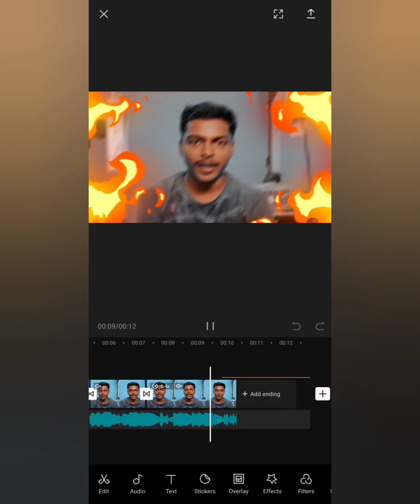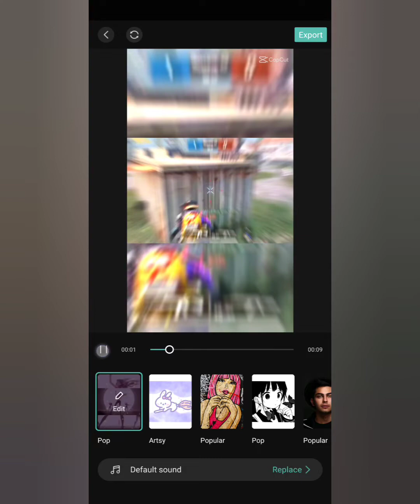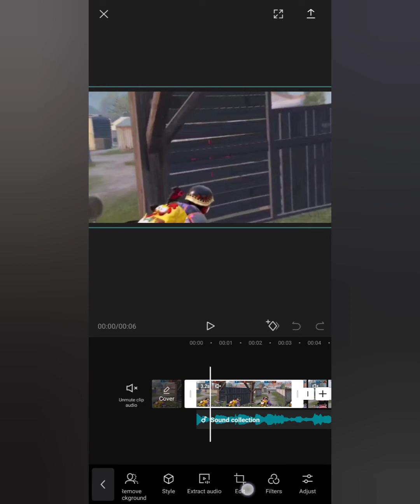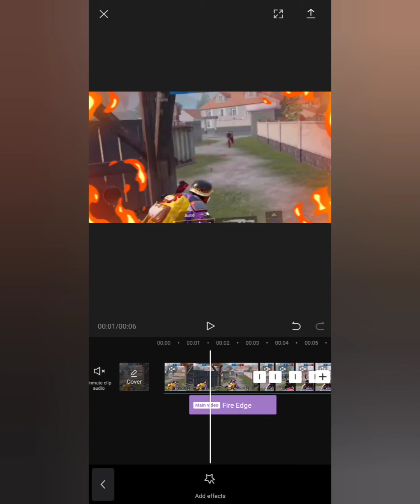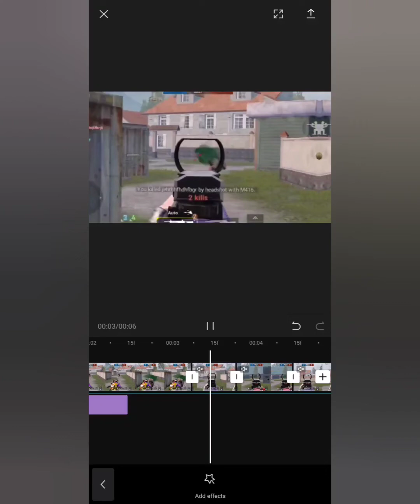How to create awesome intro 🔥 using Capcut in 30 seconds 🤩 Tamil | 2021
How to create intro in Capcut in Tamil.

Hello all,
fuse_tube
Items I used to edit and customize my footage:
My phone
My Pc:

beat shake video editing,
beat shake status,
beat shake app,
best beat shake,
best beat shake preset

capcut app,
capcut 3d zoom,
capcut edit,
capcut video editor,
capcut download,
capcut editing tutorial,
capcut anime edit,